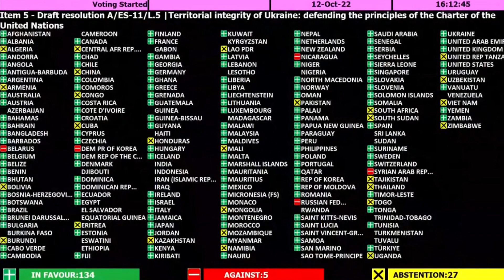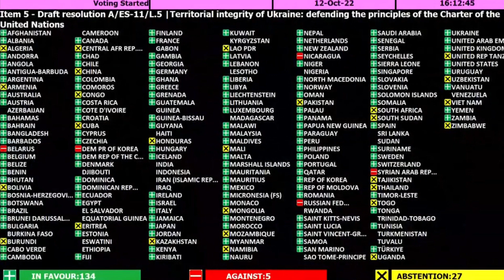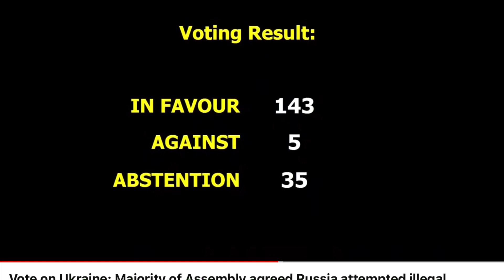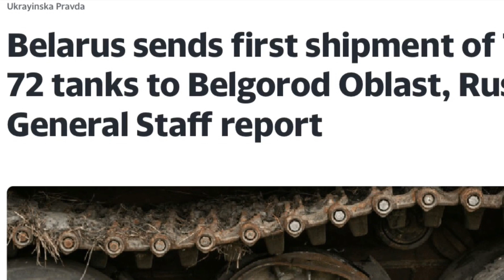UPDATE 5: U.N. Denounces Russian Annexation of Luhansk, Donetsk, Zaporizhia, Kherson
UPDATE 5: U.N. Denounces Russian Annexation of Luhansk, Donetsk, Zaporizhia, Kherson | Today October 12 the world had spoken for peace

Membership perks:
1. FRIENDS Level (Free 10WH monthly but no ChFlex)
2. BESTFRIENDS Level (Free 15WH monthly but no ChFlex)
3. SUPERFRIENDS Level (Free 20WH monthly with ChFlex on Sat/Sun LS every 20 minutes)
4. FAMILY Level (Free 100 WH monthly with ChFlex Mon-Fri & Sat/Sun LS every 15 minutes)

Camera outdoor: iPhone XR, OPPO F11 Pro, OPPO A15s CPH2179
Camera indoor: iPAD 5th gen 15.3.1
Video Editing: iMovie
Special Effects/Sound Effects: iMovie
Graphic Arts: PS Express, GoDaddy Studio